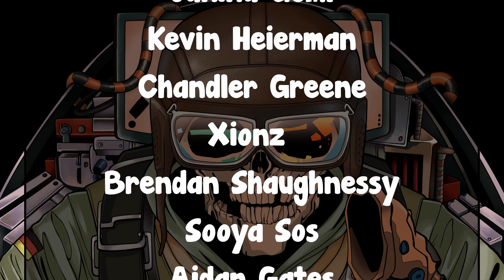The 400 IQ Mira Trick to Counter Thermite By a PRO | Inside The Head Silvers - Rainbow Six Siege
Awesome people featured in the video in order (Make sure to support them):
Alex Ruffalo
chi long chan
HettoBarn
BronzeIsland

Special Thanks to the patrons:
Wyatt Hartley
Alpha_K1ng
Max
Jerome Gray
FreeZ3KiLLz
Simon
Jarod Blanchette
firelfe
pecus
Kasualkid12
Omar El Naggar
Quincy Simmons
Janina Geml
Kevin Heierman
Chandler Greene
Xionz
Brendan Shaughnessy
Sooya Sos
Aidan Gates
Will Ross
Pc Jason